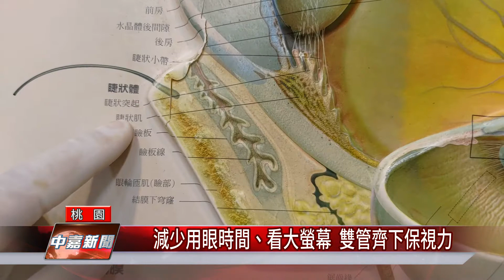眼睛 保健|長時間線上教學 眼科醫生教護眼妙招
全台學校停課不停學遠距教學但長時間看電腦眼睛也需要保健

 各級學校從5月19日起公告停課不停學，採居家遠端線上教學，也就等於學生幾乎一整天都得對著電腦、平板看，時間一長就會對眼睛造成傷害，現在就跟著眼科醫生的建議，在家學習也要顧好視力。